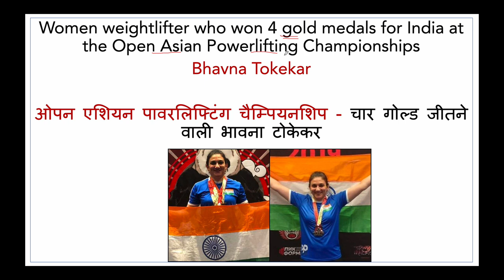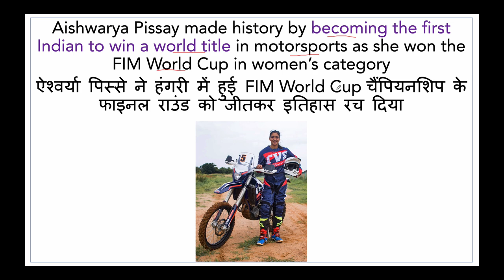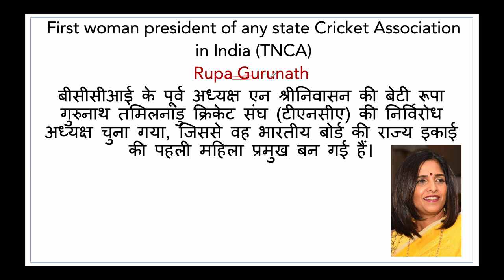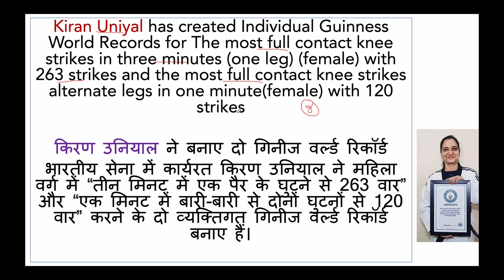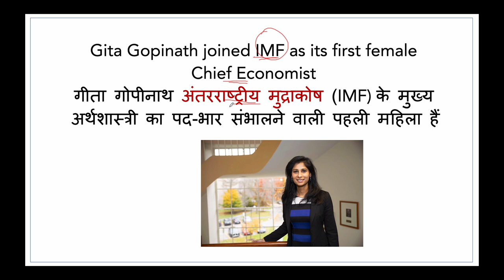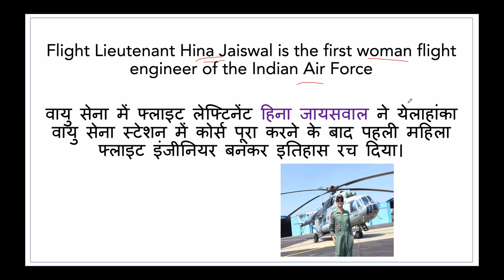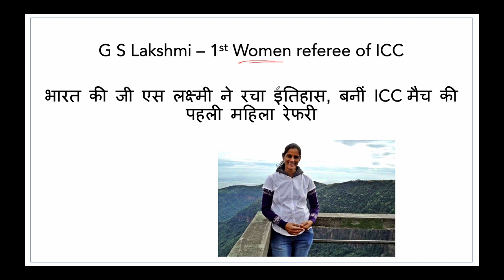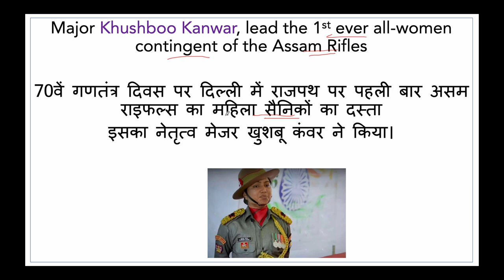Women in News 2019 - Complete Hindi/English